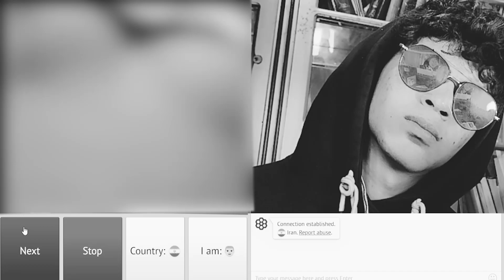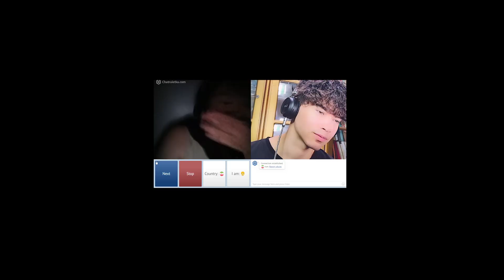مینی چت💀دختره هیچی نپوشیده بود 😐 | چت با غریبه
سلام بچه ها امیدوارم تونسته باشم لبخند رو به لب تون اورده باشم🖤😔
  از چه سبک ویدیو ها خوشتون میاد؟؟؟؟

♥️🤞🏼 مرسی که ویدیوم رو دیدی😍
💖💖امید وارم از این ویدو خوشتون اومده باهشه